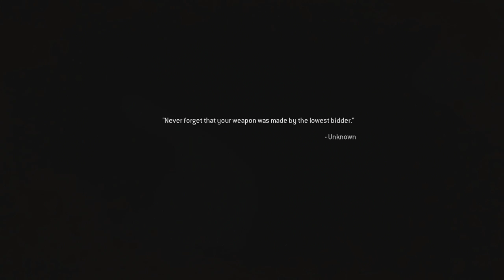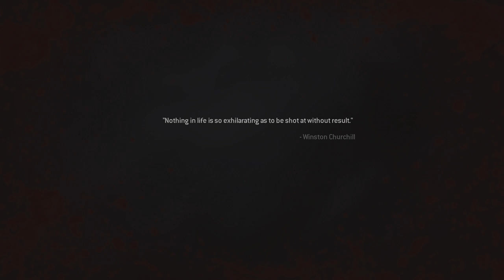How to enjoy: Call of duty: MWR #2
Sub for new content daily!